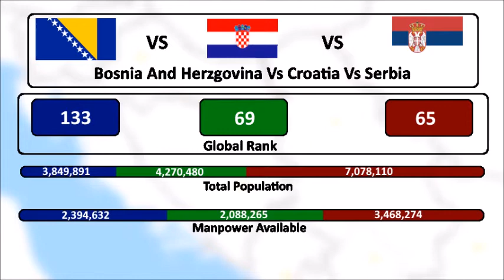Bosnia and Herzegovina Vs Croatia Vs Serbia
I might upload longer because I'm working on a Future Of Europe. So be patient, and that my time to make my first FOE.